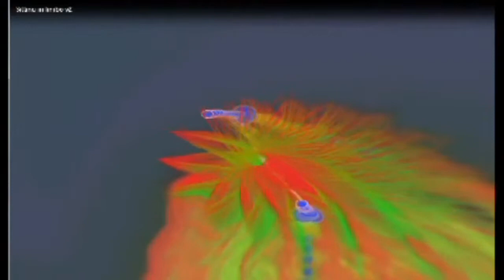Sitting In Limbo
My cover of a Jimmy Cliff song, "Sitting In Limbo".  I thought I had read somewhere that Gerry Garcia had some role in the creation of the song.  But, that might be misinformation.  John Cruz (local Hawaiian artist) did an outstanding version of this song on his album "Acoustic Soul".  I recorded this video as 3 audio tracks: rhythm guitar, lead guitar track, vocal track.  I just threw in the video of a Microsoft Media Player visualization as something to watch while you listen.  There is a cool lead guitar riff at about 3:07.  I got lucky in playing it impromptu, and it fit!